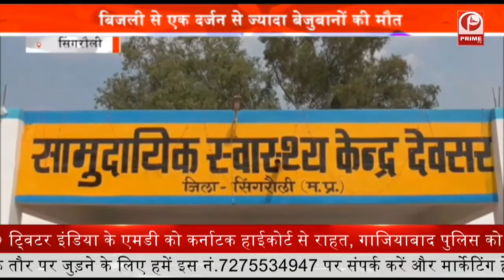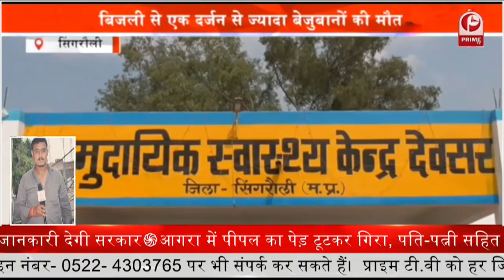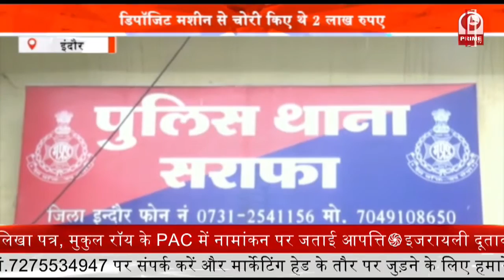Reporter Attacked By Drug Mafia : दो पत्रकारों पर जानलेवा हमला || Prime Tv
मादक पदार्थ बेचने वालों ने इंदौर के दो पत्रकारों पर देर रात हथियारों से जानलेवा हमला कर दिया…. हमलावरों ने नशे के खिलाफ चलाई जा रही खबरों के बाद योजनाबद्ध तरीके से एक अखबार के संपादक और रिपोर्टर पर जान लेवा हमला किया….